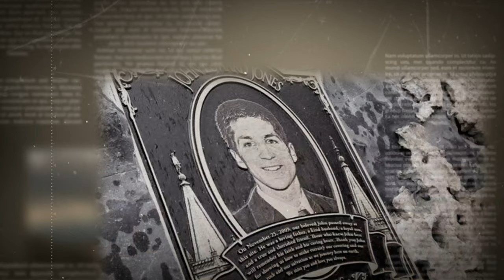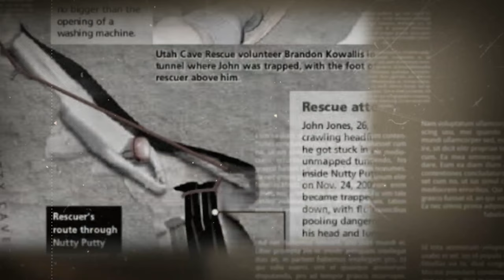5 Horrific Facts About The Death Of John Edward Jones in Nutty Putty Cave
5 Horrific Facts About The Death Of John Edward Jones in Nutty Putty Cave